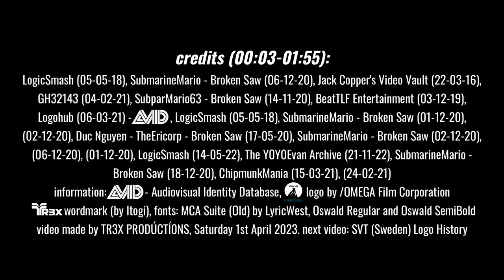(REUPLOADED) Bagdasarian Productions Logo History